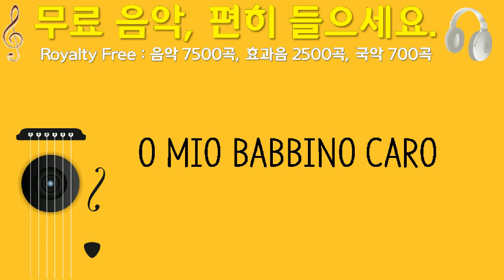O MIO BABBINO CARO, JosepMonter, 메인 타이틀, 3분 24초